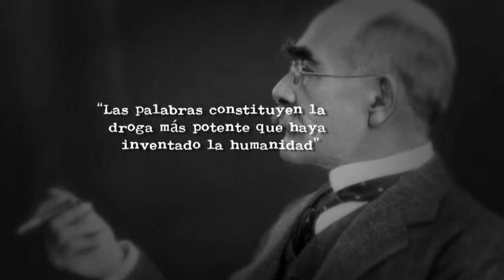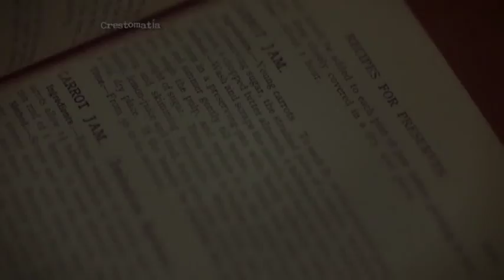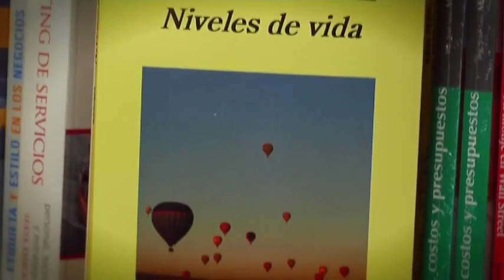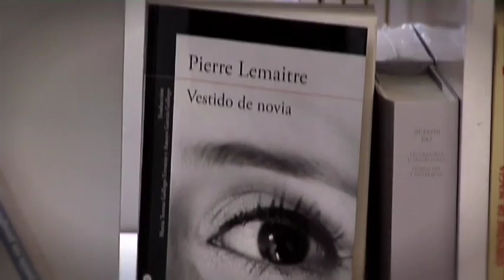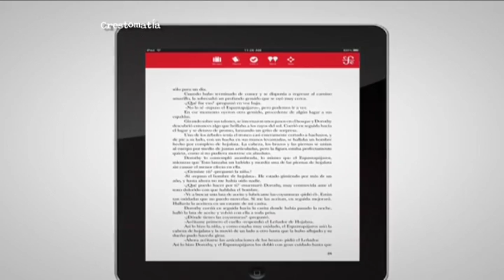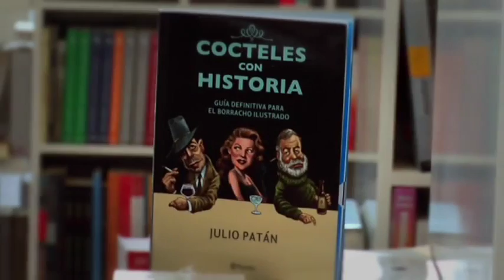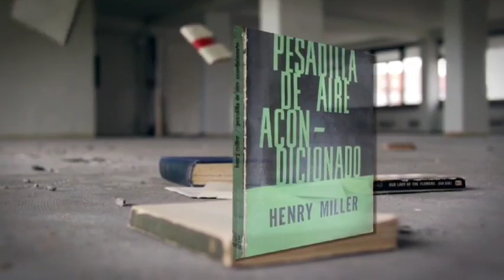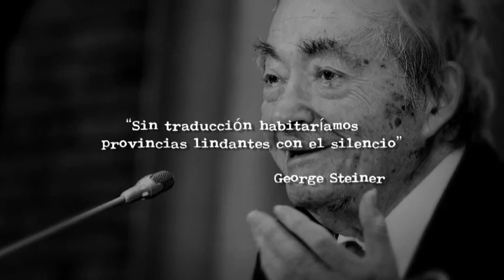Inglés, francés, japonés, portugués. Traducciones de temporada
Traducciones, libros de temporada.
Transmitido martes 20 de enero de 2015

— Después de Babel. Aspectos del lenguaje y la traducción, de George Steiner (CFE; colección: Lengua y estudios literarios). Traducido por Adolfo Castañón.
— Niveles de vida (Anagrama), de Julian Barnes (Anagrama). Traducido por Jaime Zulaika.
— De Julian Barnes: El loro de Flaubert, Hablando del asunto, y Nada que temer, (una indagación sobre la muerte y el miedo a la muerte). Todos publicados en editorial Anagrama.
De literatura brasileña, una de las más potentes del mundo en este momento, hemos publicado en Ediciones cal y arena :
— La invención de la realidad. Antología de cuentos brasileños. Compiladora Paula Parisot.
— Partir, de Paula Parisot.
Traducciones realizadas por Rodolfo Mata, Regina Crespo y Delia Juárez.
Otras traducciones:
— Barba empapada de sangre, de Daniel Galera, editorial Random House Mondadori. Traducción de Mercedes Vaquero.
— Underground, de Haruki Murakami, editorial Tusquets. Traducción del japonés: Fernando Cordobés y Yoko Ogihara.
— Vestido de novia, de Pierre Lemaitre, editorial Alfaguara. Traducción del francés María Teresa Gallego Urrutia y Amaya García Gallego.
**Lemaitre ganó en el año 2013 el premio Goncourt por su novela Nos vemos allá arriba (editorial Salamandra narrativa).
— El camino hambriento, de Ben Okri. Lo tradujeron del inglés Leonardo Martínez Vega y Cecilia Nuñez
— Una pesadilla con aire acondicionado, de Henry Miller, editorial Navona.
Otras recomendaciones:
— Cocteles con historia. Guía definitiva para el borracho ilustrado, de Julio Patán, editorial Planeta.
— El sueño de la aldea Ding, de Yan Lianke, en Automática Editorial.
— El libro tachado, de Patricio Pron, en Editorial Turner.